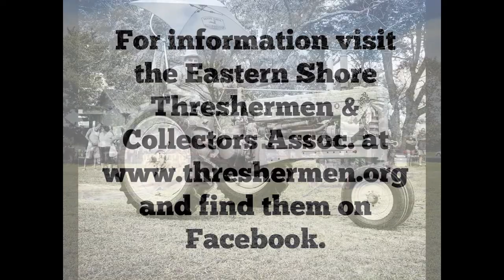Vintage Tractors & Steam Engines | Eastern Shore Threshermen & Collectors Association Show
Held annually each August in Federalsburg, Maryland, this show features steam engines, old farm machinery, vintage tractors, classic cars and many other exhibits and displays. It's coming up again this year August 4th, 5th & 6th - visit their page on FB @